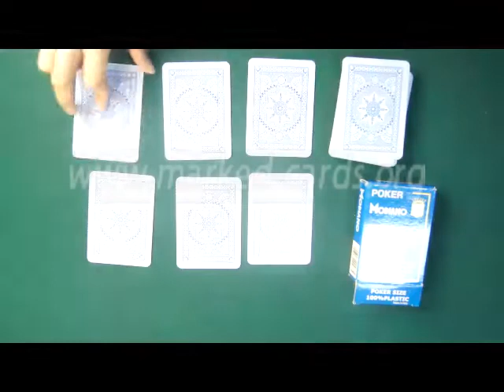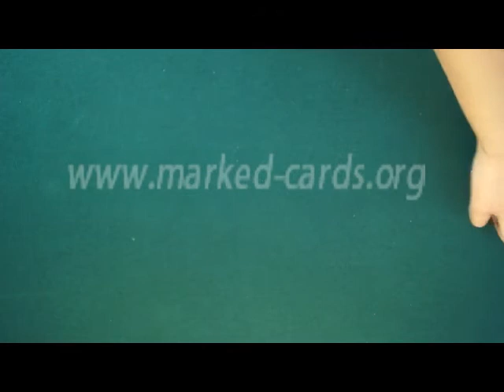Modiano Cristallo-(blue)-MARKED-PLAYING-CARDS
Skype: marked-cards2012
Golden Sunshine is specialized in marking playing cards for almost ten years. With our updated and advanced invisible ink, devoted workers and accurate printers, we can mark any deck to its best. We have different cards imported from abroad, such as Copag, Fournier, Modiano, Bee, Bicycle, Dal Negro and so on. You can see nothing different on the surfaces between the marked cards we made and the normal ones. However, with our special IR or UV contact lenses and sunglasses, you can detect the invisible and luminous marks and suits on the back of the playing cards clearly and easily.
PS: Marked playing cards can be customized here in Golden Sunshine. You can have your card decks marked in your own way.